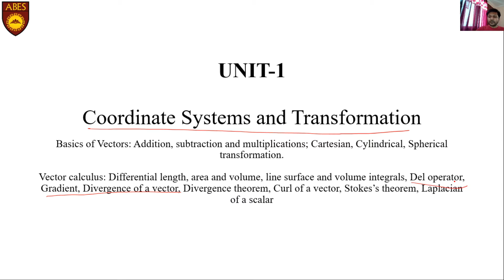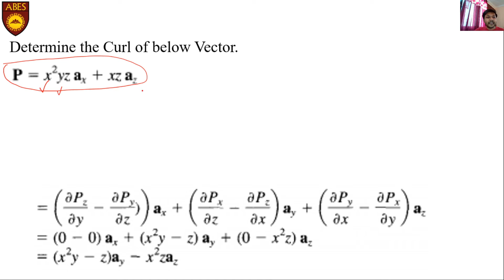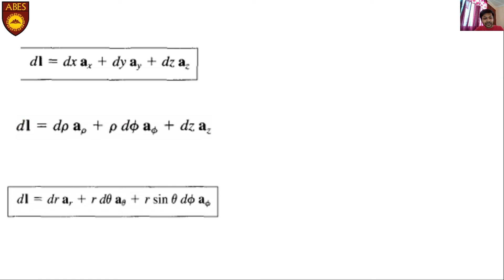L-10 Del Operator Divergence & Curl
About CETL at ABES Engineering College, Ghaziabad :
A problem in engineering teaching is always felt and remains unanswered most of the times that even in the subjects of very experienced faculty, having good command over the subject; students could hardly retain 10-15% of the whole lecture just after a short period of 15-20 days.
ABES Engineering College established a dedicated centre named CETL (Centre of Excellence for teaching and learning) equipped with the latest technology, tools, supporting infrastructure and a committed team of subject matter experts to enhance the efficiency and effectiveness of the teaching-learning process at the institute.

About ABES ENGINEERING COLLEGE :

ABES EC is the leading institution in AKTU. It has achieved excellence in academics by consistently securing the First position for consecutively 6 semesters in University academic result. The placement records for the year 2017-18 are the highest with 1100+ job offers for Engineering and Management students.

All Contents, images, and graphics used in this video belong to their respective owner(Who is delivering the contents), and we (ABESEC) or this channel (ABESEC Channel) does not claim any right over them.